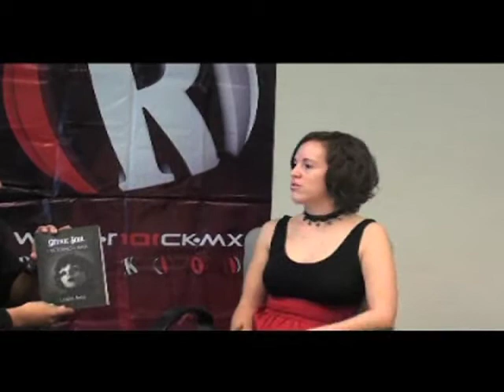Entrevista con Lorena Amkie autora de 'Gothic Soul: El retorno de Maya'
Entrevista con la escritora Lorena Amkie, autora del libro 'Gothic Soul: El retorno de Maya', quien platica para Rock101 acerca de su más reciente obra, la cual es una continuación de 'Gothic Doll', que cuenta la historia de la joven vampira Maya.

En esta entrevista Amkie nos cuenta quiénes son sus influencias para escribir, por qué esta obra es mejor que su predecesora y la forma en que ella usa las redes sociales para estar más en contacto con sus seguidores.

De esta manera Lorena Amkie se une al grupo de las mujeres escritoras quienes en los últimos años se han apoderado del mercado literario.

-Cámara: Karen Campos, UNAM
-Entrevista: Juan Romero, UNAM
-RP: Jorge Alberto Rodríguez Arcos